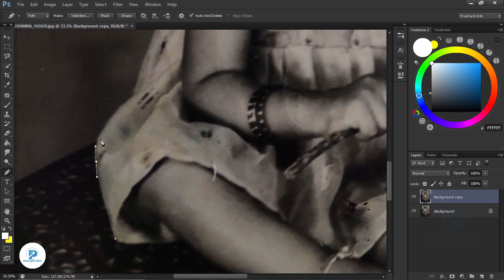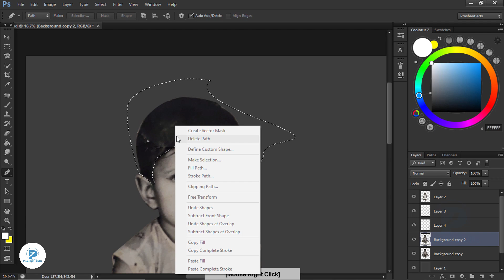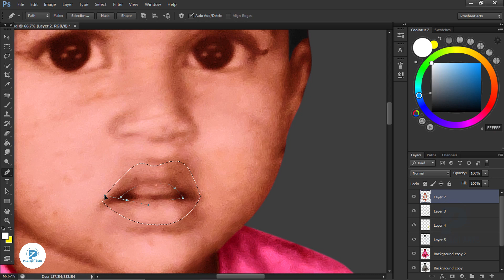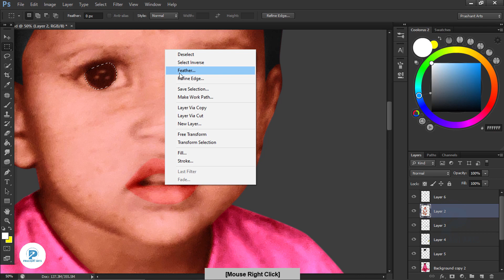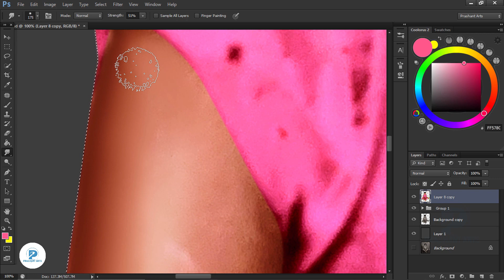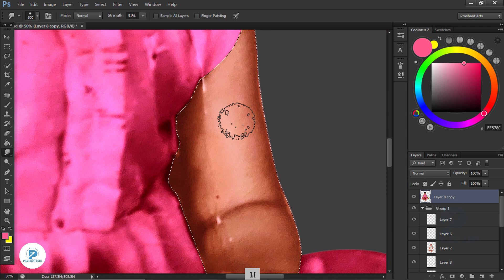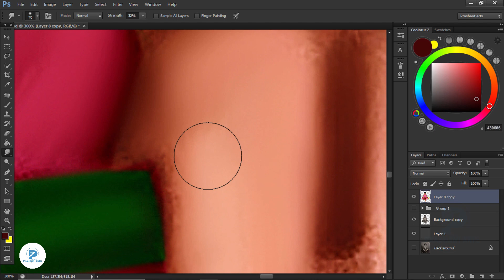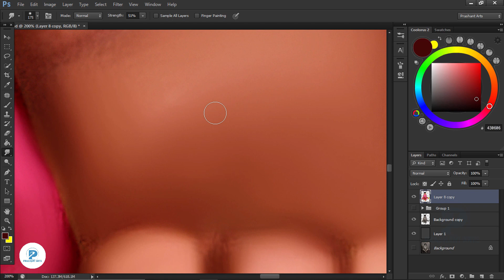Small girl restoration timelaps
Hii friends

Due to some technical issue,
I have made this video in timelapse mode,

1. Digital painting course in Hindi
2. Pre Wedding Couple Course 0.2 In Hindi
3. Elephant Ride Course 0.1 In Hindi

Smudge brush download link

oil painting effect in photoshop,
simple oil paint effect,
photo to digital painting,
prashant arts,
digital artwork,
smudge painting tutorial,
smude painting tutorial in photoshop